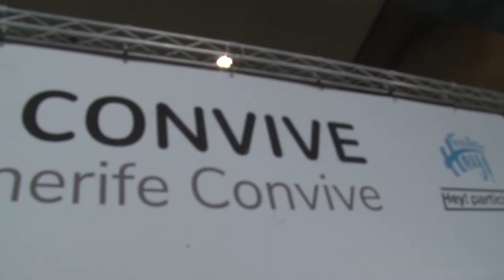I ENCUENTRO TENERIFE CONVIVE